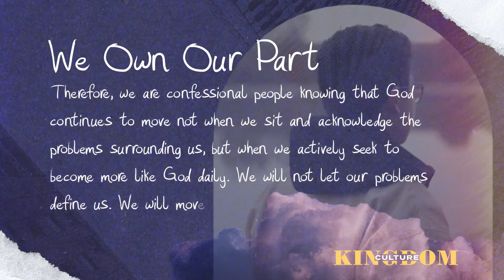We Own Our Part | Kingdom Culture Characteristic | Be Hope Church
We acknowledge that we are both the potential problem and the future solution. We are imperfect people seeking for God to transform us every day. We seek to grow in spiritual maturity by spending less of our efforts noticing what is wrong with the world and instead, look for the problems within our own hearts. Therefore, we are confessional people knowing that God continues
to move not when we sit and acknowledge the problems surrounding us, but when we actively seek to become more like God daily. We will not let our problems define us. We will move forward by grace.
Romans 12:2; Matthew 7:3-5

To support this ministry and help us continue to Be Hope to local communities

Our Hope is meant to be Unleashed.
Join us on Sunday 9am & 11am
Be Hope Church is led by Pastor Kevin Jack